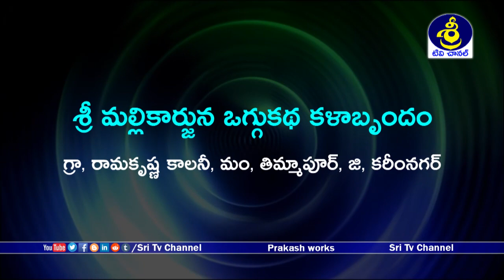Nandhividarmaraju Oggukatha Part 1 | Bhupathi Mallesh - 9951794218 | Bhupathi Ramesh - 9666135145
Watch Nandhividarmaraju Oggukatha Part 1 | Bhupathi Mallesh - 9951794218 | Bhupathi Ramesh - 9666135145 | Sri Tv Channel,
శ్రీ మల్లికార్జున ఒగ్గుకథ కళాబృందం
గ్రా, రామకృష్ణ కాలనీ, మం, తిమ్మాపూర్, జి, కరీంనగర్,
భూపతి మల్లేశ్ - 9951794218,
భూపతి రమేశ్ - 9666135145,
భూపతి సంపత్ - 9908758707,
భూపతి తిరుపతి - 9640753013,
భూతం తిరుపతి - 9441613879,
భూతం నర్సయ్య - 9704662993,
Sri Mallikarjuna Oggukatha Kalabrundam,
Ramakrishna Colony, Thimmapur Mondal, Karimnagar Dist, Telangana,
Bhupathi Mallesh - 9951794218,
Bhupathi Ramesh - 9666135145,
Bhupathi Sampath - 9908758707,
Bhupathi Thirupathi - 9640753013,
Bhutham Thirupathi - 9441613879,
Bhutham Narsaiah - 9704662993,